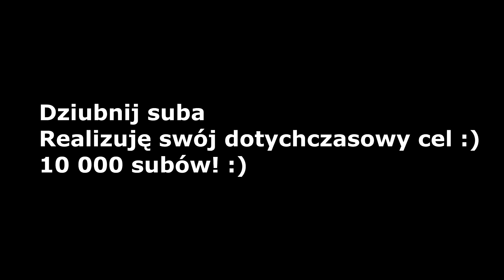Przed policją nie uciekamy, zwierzyny nie płoszymy :) Vlog z crossa #4!